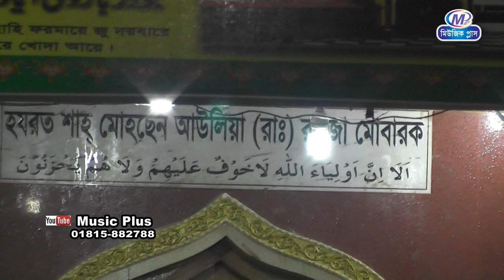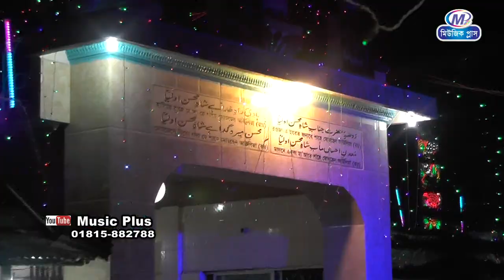মোহছেন বাবা তোমার তরে | শিল্পী এম নুরুল আজিম | Singer M Nurul Azim | Music Plus | Vandari Song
ভালো লাগলে বেশী বেশী লাইক,কমেন্টস ও শেয়ার করে সাথে থাকুন ।আমাদের চ্যানেল এর লিংক